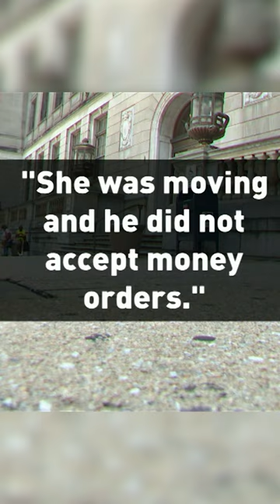Bank manager recalls last known sighting of Akia Eggleston, murder trial continues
It was an emotional day in court on Thursday, as a jury continued to hear witness testimony in Michael Robertson’s murder trial. Robertson is accused of killing his pregnant girlfriend Akia Eggleston and their unborn child, back in May 2017.